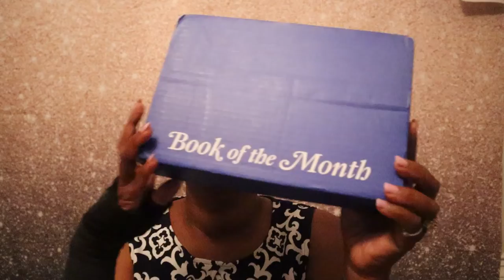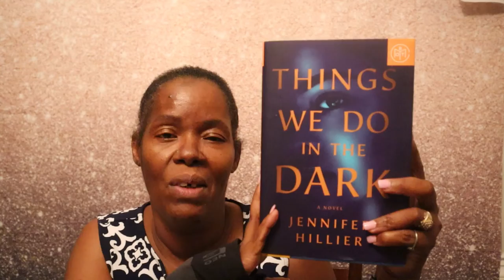Book of the Month Club Unboxing for June 2022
Hey Yall,

So, in today's video, I am bringing you the book of the month for June 2022 which is Things Web Do in the Dark by Jennifer Hillier. I guess you can classify it as a thriller. The main character is Paris Peralta who has been accused of killing her husband and all she can think about is keeping her secrets from the past being discovered. I want to thank all my wonderful subscribers, I really appreciate you for watching, commenting, and liking my videos.

If you would like to help supportmy channel, you can click on this

Happy mail and PR:
Mary